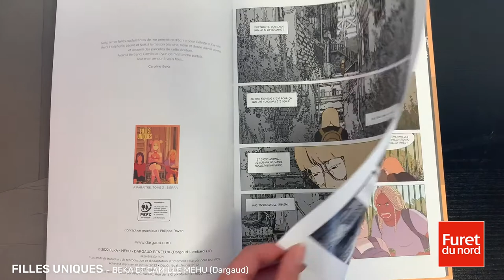Filles uniques - le coup de cœur de Guillaume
Filles uniques - BeKa et Camille Méhu - Ed. Dargaud